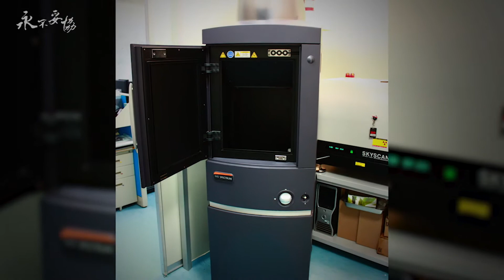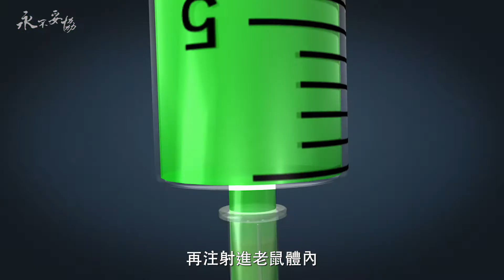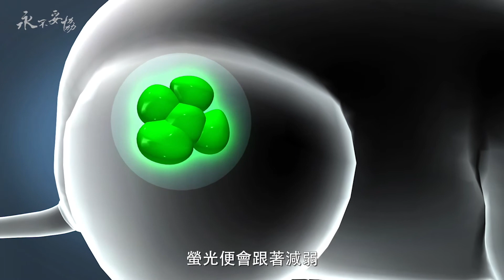【永不妥協-實驗室的挑戰故事】# 工善其事。先利其器 片段（活體動物光學影像系統）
本集本段重點：

「活體小動物螢光影像系統」就是利用近紅外線可以穿透實驗動物的組織的特性，讓小動物體內發出近紅外線的螢光，相當於在實驗動物的體內製造一個可穿透組織到達體外的光源。再用可以感應近紅外線的鏡頭，來擷取動物體內的螢光影像。